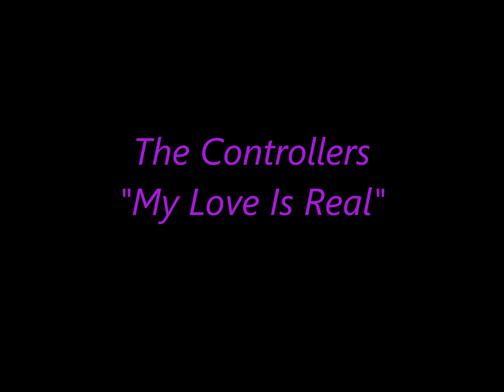The Controllers-"My Love Is Real".wmv